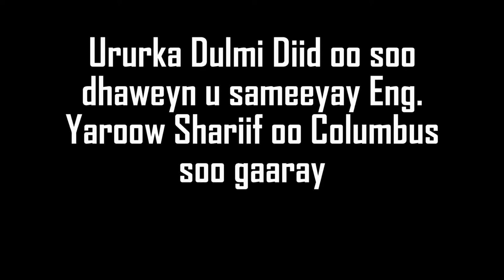URURKA DULMI DIID OO SOO DHAWEEYAY ENG. YAROW SHARIF